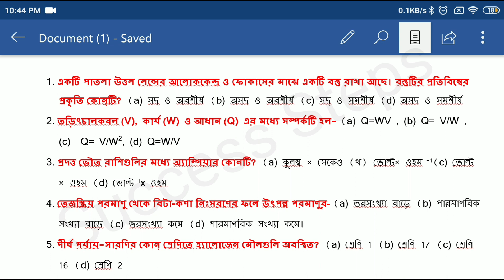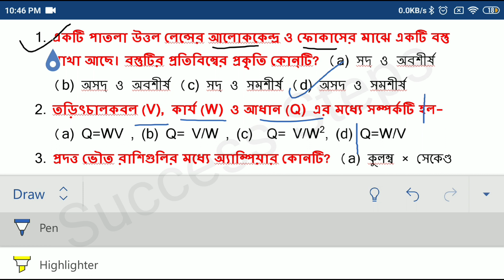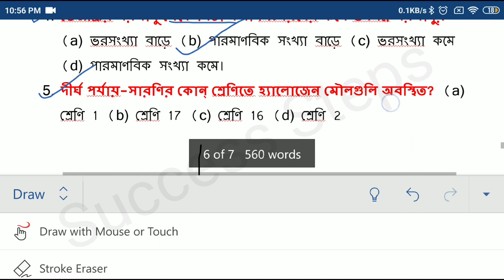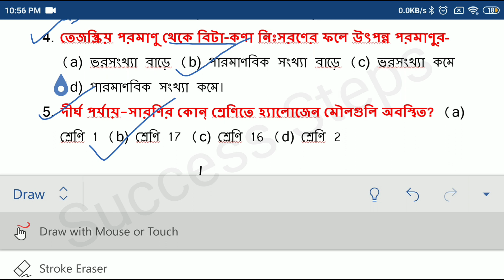Class 10 মাধ্যমিক ভৌত বিজ্ঞান সাজেশন Mock test 4 physical science suggestion for madhyamik 2024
Class 10 মাধ্যমিক জীবন বিজ্ঞান সাজেশন Mock test 3
Madhyamik-2024 Mock Test| test 1

life science suggestion for madhyamik 2024/1 mark final suggestion/class 10 life science/জীবন বিজ্ঞান

madhyamik physical science 5 mark suggestion 2024
class 10 physical science suggestion 2024
physical science suggestion for class 10 2024
ভৌত বিজ্ঞান সাজেশন 2024
2024 madhyamik physical science suggestion
physical science suggestion for test exam 2024
madhyamik physical science last minute suggestion 2024
madhyamik 2024 physical science suggestion
2023 madhyamik physical science suggestion
madhyamik physical science suggestion

1. Google meet এ ক্লাস হবে।
2. বুঝতে না পারলে যত বার খুশি জিজ্ঞাসা করতে পারবে।
3. নোটস দেওয়া হবে।
4. মাসে 4টে ক্লাস অবশ্যই থাকবে তার সাথে এক্সট্রা ক্লাস থাকবে।
5.  চ্যাপ্টার শেষে পরীক্ষা নেওয়া হবে।
6.  ক্লাস কোনো কারণে মিস করলে বা নেটওয়ার্ক এর প্রবলেম এর জন্য ক্লাস মিস করলে রেকর্ডেড ভিডিও পাবে। সেটা যত বার খুশি দেখতে পারবে।(কোনো extra টাকা লাগবেনা)
7. ক্লাসে কিছু বুঝতে পেরেছিলে কিন্তু পরে মনে না পড়লে রেকর্ডেড ভিডিও দেখতে পারবে (কোনো extra টাকা লাগবেনা)
8. যে মাস থেকে পড়বে সেই মাস থেকে নোটস ও ভিডিও পাবে ।

Success Steps
All boards